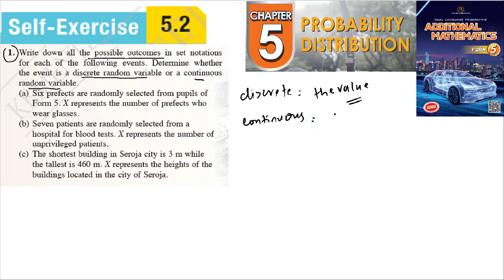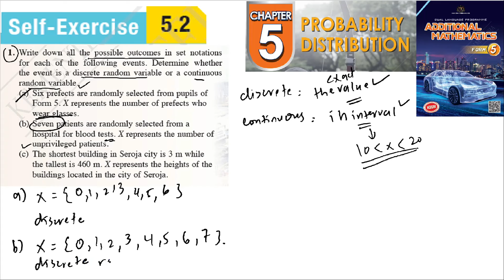Probability distribution self-exercise 5.2 Q1 latihan kendiri 5.2 form 5 add maths kssm textbook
Probability distribution self-exercise 5.2 Q1 latihan kendiri 5.2 form 5 add maths kssm textbook taburan kebarangkalian

Write down all the possible outcomes in set notations
 for each of the following events. Determine whether
 the event is a discrete random variable or a continuous
 random variable.